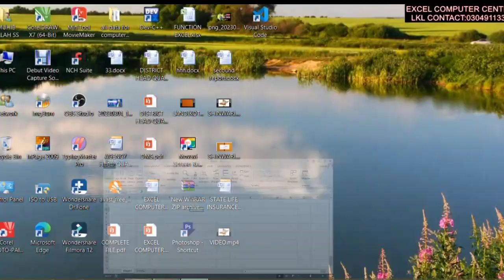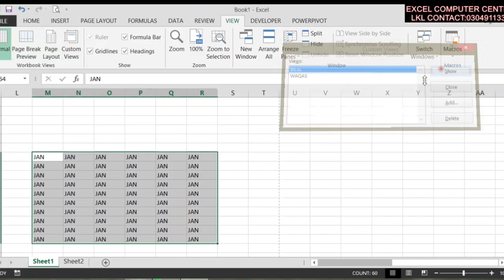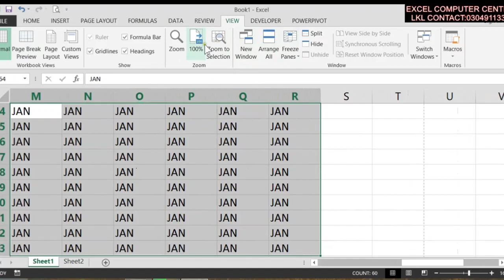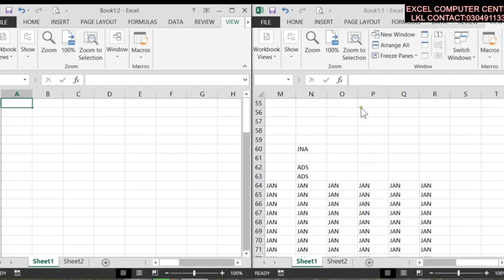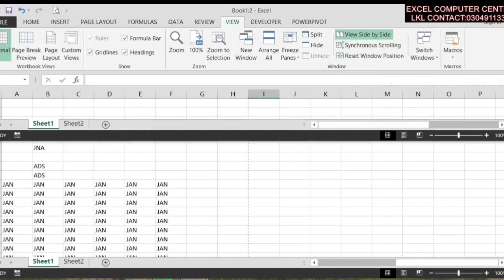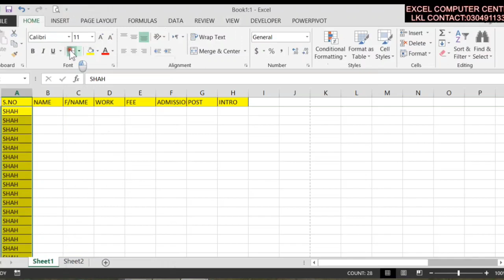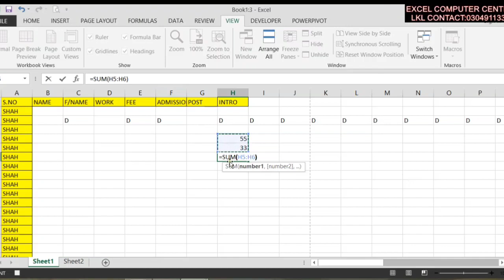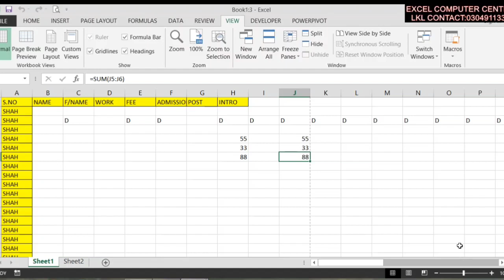Lecture No.30 Microsoft Excel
excel tutorial
microsoft excel
Excel tutoring
excel makro dersleri
Excel makro kayıt
Excel tutoring formula
best motivational video
motivational speech
best motivational speech
Motivational video
computer class
artificial intelligence course for beginners
excel tips and tricks
microsoft excel
Excel formula hacks
excel tutorial
Excel tutoring
excel makro dersleri
Excel makro kayıt
Excel tutoring formula
Ms Excel tutorail and complete videos

MS word step by step complete videos is available for Muhib ullah Teacher Channel and simple language and complete coureses
Muhib ullah Teacher
MS word
Microsoft Office
microsoft Excel
Excel track
excel kaya hair
Microsoft Office and ms excel complete step by step Lecture for available for this Channel
microsoft excel
Excel formula hacks
excel tutorial
Excel tutoring
excel makro dersleri
Excel makro kayıt
Excel tutoring formula